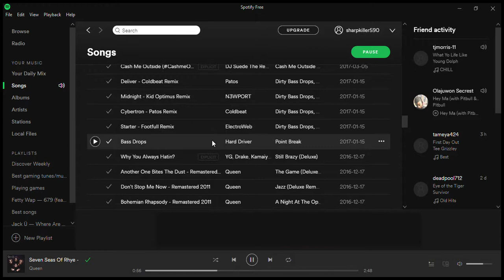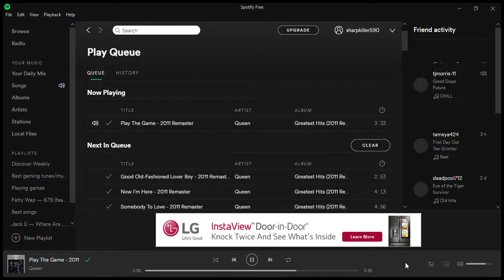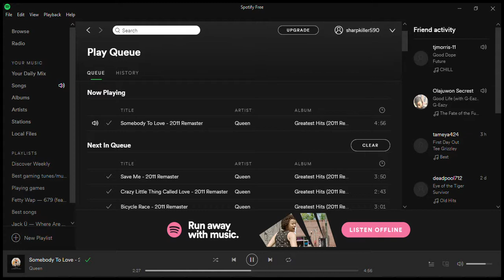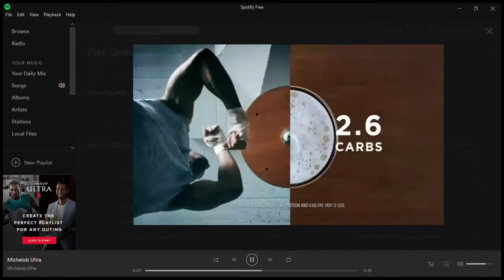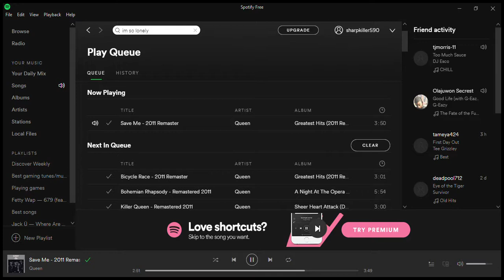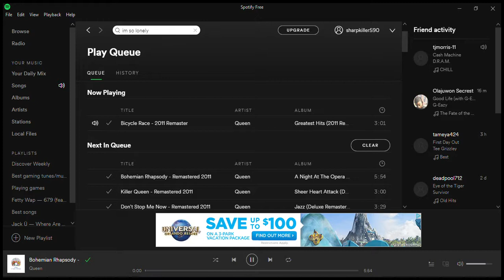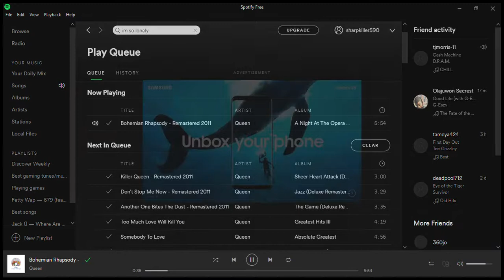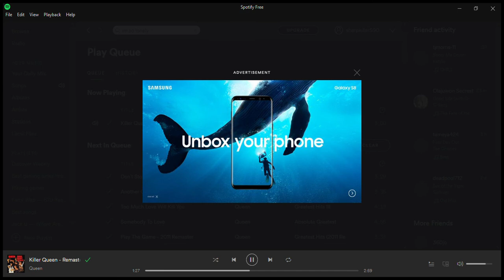Tribute to Queen